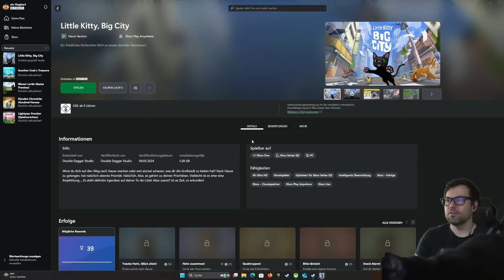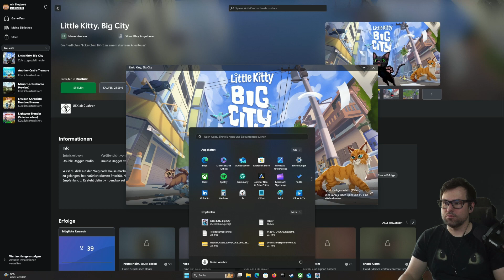😸little Kitty Big City 🏙️ #01 der Absturz Erinnert mich ein wenig an Stray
Wirst du dich auf den Weg nach Hause machen oder erst einmal schauen, was dir die Großstadt zu bieten hat? Nach Hause zu gelangen, hat natürlich oberste Priorität. Natürlich. Also, es gehört zu deinen Prioritäten. Vielleicht ist es eher eine Empfehlung ... Es steht definitiv irgendwo auf deiner To-do-Liste! Aber zuerst? Ist es Zeit, zu erkunden!

Features:
Erkunde die Stadt in deinem eigenen Tempo auf einem Open-World-Spielplatz mit zahlreichen Überraschungen!
Freunde dich mit einem bunten Trupp gesprächiger Tiere an.
Schließe Quests ab, hilf deinen tierischen Freunden oder sorge für totales Durcheinander. Wie du willst.
Schmücke dein Kätzchen mit einer Vielzahl von niedlichen Mützen!
Mach ein Nickerchen im Sonnenschein.
Finde einen Weg nach Hause ...?

TITEL: Little Kitty, Big City
GENRE: Abenteuer, Gelegenheitsspiele, Indie, Simulationen
ENTWICKLER: Double Dagger Studio
PUBLISHER: Double Dagger Studio
VERÖFFENTLICHUNG: 9. Mai 2024